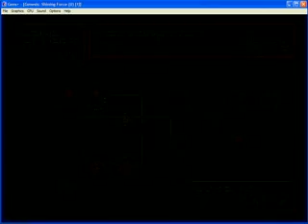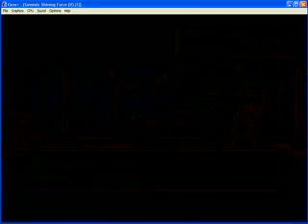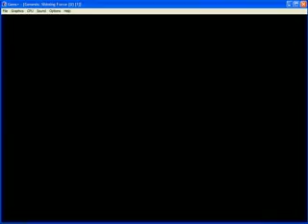Lets Play Shining force 5 transcoded